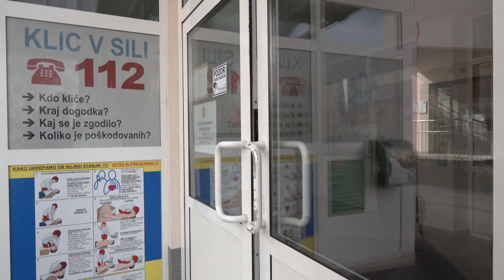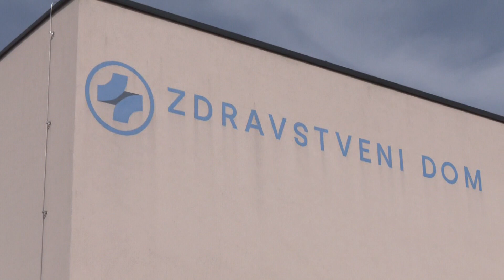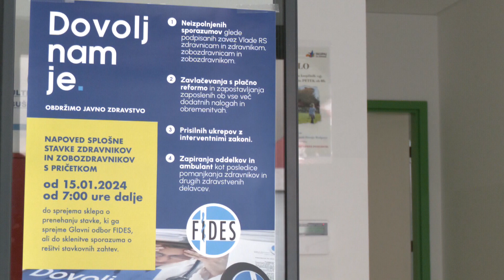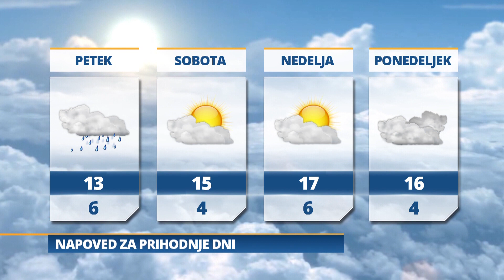Pomurski dnevnik: Počitnice na OŠ III MS (29.02.2024)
Ministrica na ogledu Kmetije Cigüt
Pomanjkanje kadra v ZD G. Radgona
Dihamo z naravo
Vreme: Jutri bo pretežno oblačno z možnostjo padavin